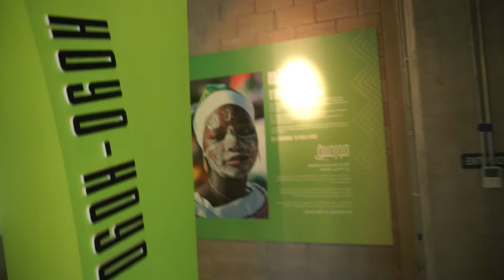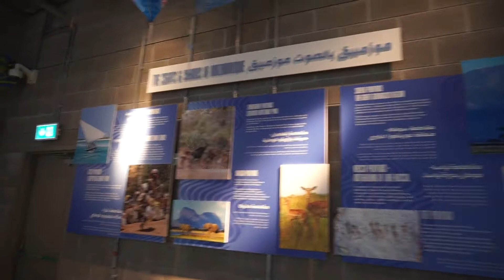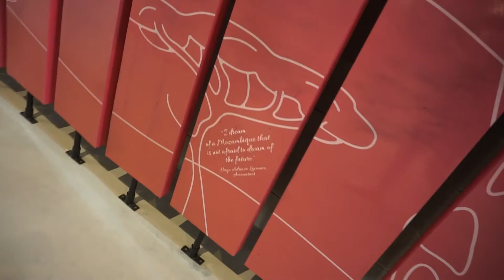Dubai Expo 2020 - Mozambique